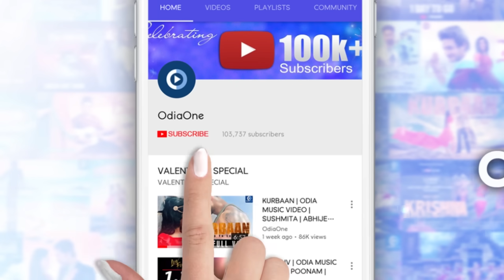ZAHARA | ODIA MUSIC VIDEO | POONAM | BULU | KRISHNA BEURAA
FEATURING: POONAM & BULU
SINGER: KRISHNA BEURAA
LYRICS: MRUTYUNJAY MISHRA
D.O.P: DEEPAK KUMAR
EDITOR: MANAS KUMAR SAHOO
GRAPHICS: KD SIPUN
COLORIST: BISWAJIT
POST PRODUCTION: S3 Movies
PRODUCER: SAMARESH ROUTRAY
STORY,SCREENPLAY & DIRECTION: DK